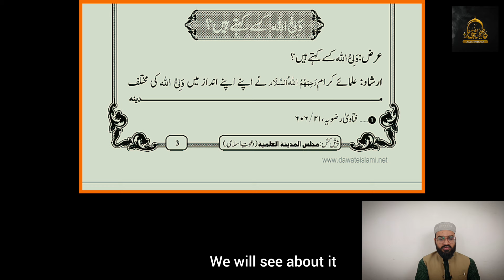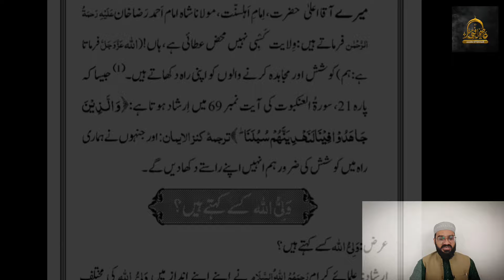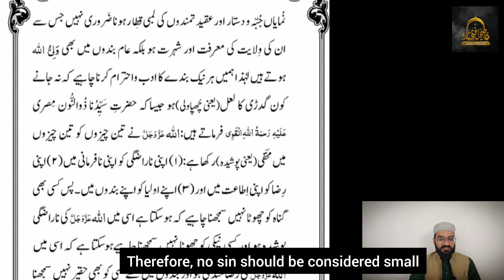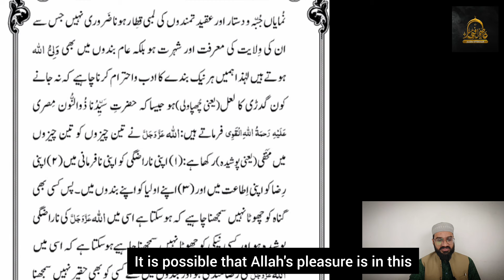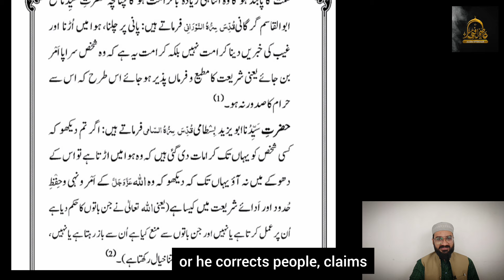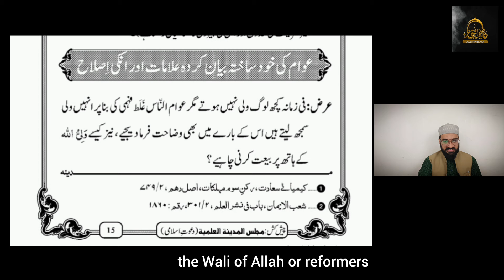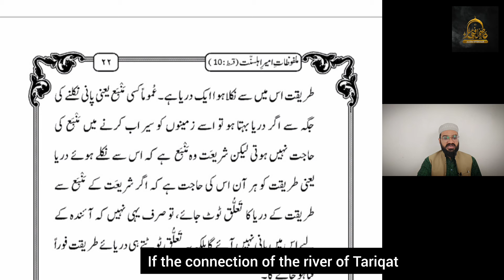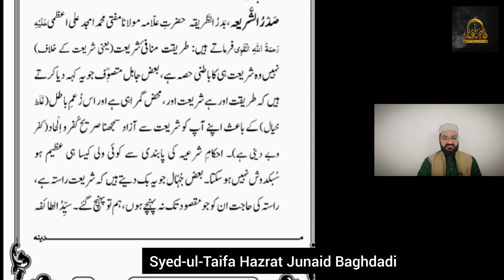Islam exploits Emotions?| Haq Khateeb| Sufism | Superstitions | Aasim Iftekhar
Emotions is a precious things, but sometimes human being are being exploited on the basis of these emotions. considering this Islam provided a detailed guidelines how to prevent risk pertaining to emotions.
in this video we will explore how to save your religious Emotions and not to fall into fraudulent in the name of the religion.